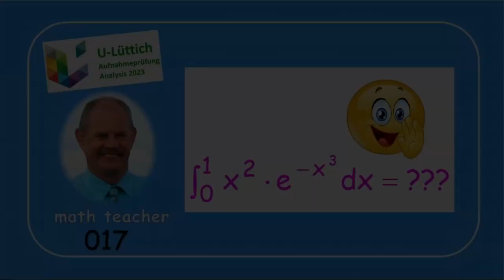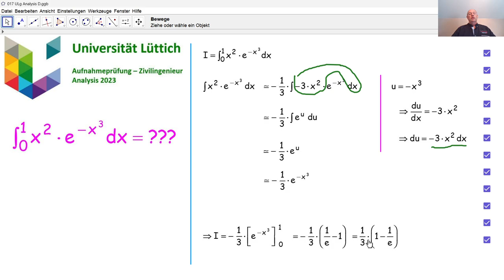Aufnahmeprüfung Universität Lüttich - Analysis 017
Wir beantworten eine Unterfrage bezüglich eines Integrals, die in 2023 an der Universität Lüttich bei der Aufnahmeprüfung Zivilingenieur gestellt wurde.